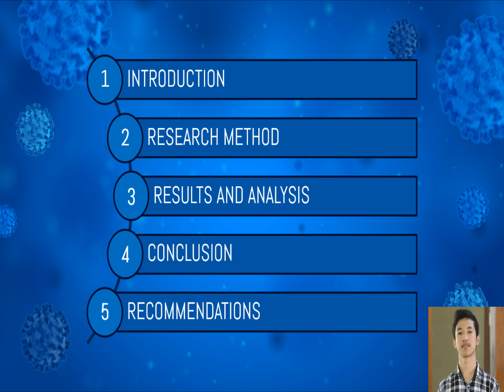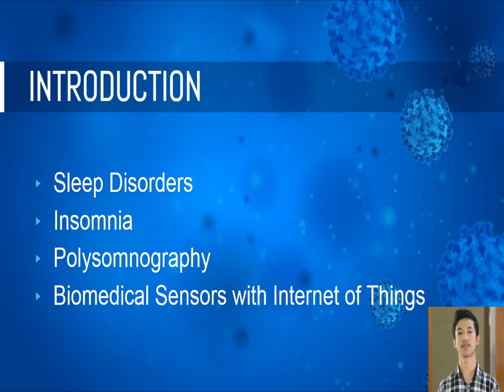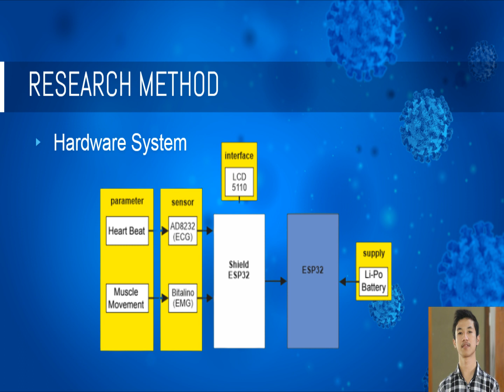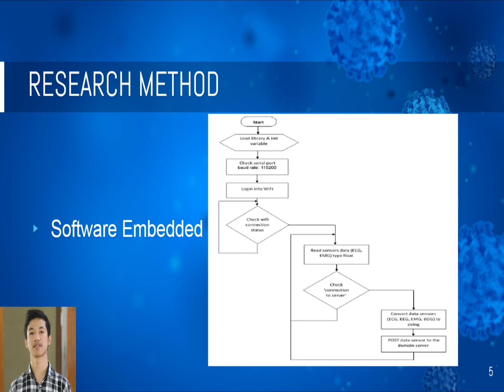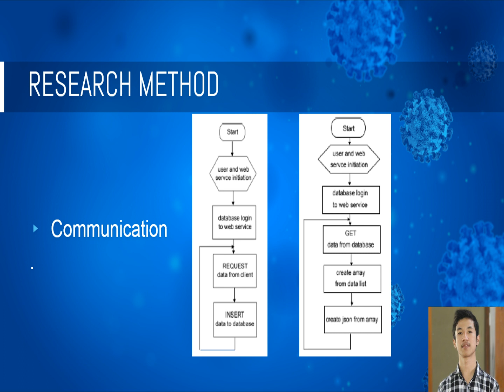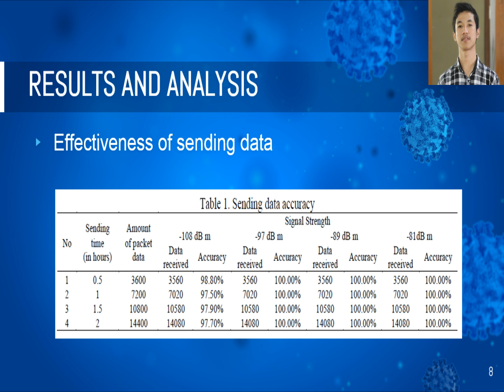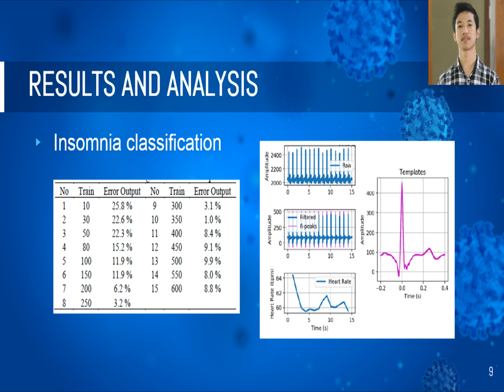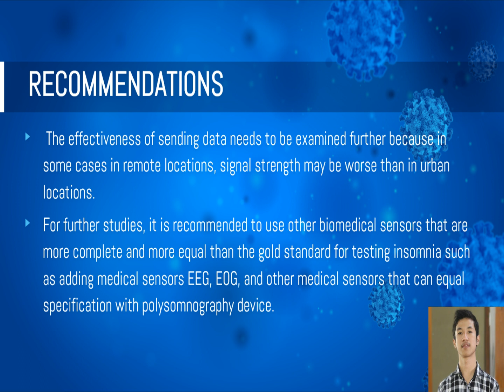Kapita Selekta : Insomnia Analysis Based on IoT Using Electrocardiography and Electromyography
Capita Selekca Assignment : Insomnia Analysis Based on IoT (Internet of Things) Using Electrocardiography and Electromyography (Review by Septiadi Kurniawan)